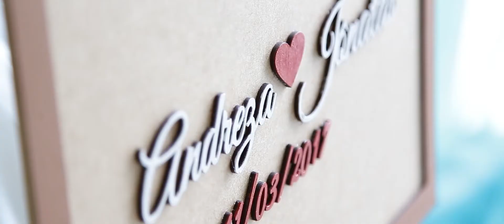WEDDING ANDREZA & JÔNATAS